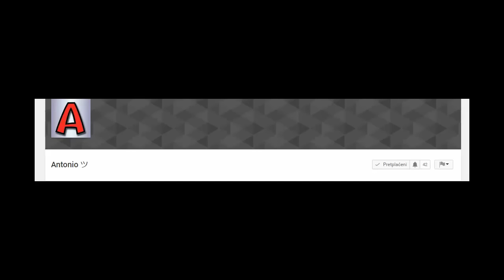Skill Arena - Polazemo Vozacki!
Ako vam se svidio Video ostavite lajk,shejr i suskrajz.